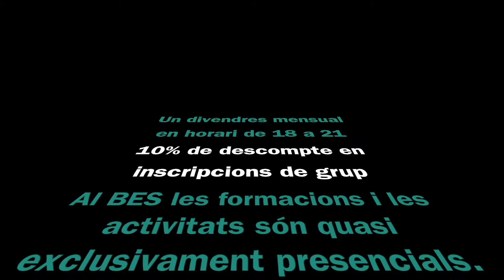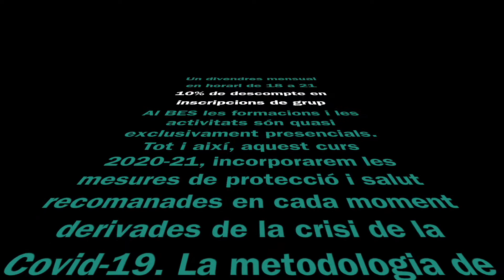Des de l'infant - Curs 2020/21